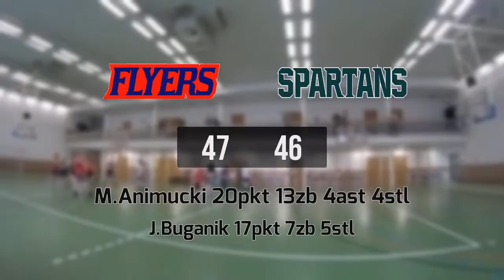15 10 Flyers vs Spartans– WB Rookie Division S2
Flyers DR 47:46 Spartans DR
M.Animucki 20pkt 13zb 4ast 4stl
J.Buganik 17pkt 7zb 5stl